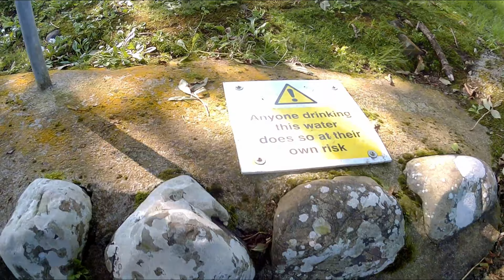St Cooey's Wells, Portaferry, County Down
Apologies for the stuttering footage in this one. I had the wrong setting in my handheld camera. Rather than scrap the whole lot, I decided to upload it anyway. We live and learn !

The recently restored wells are near Tara Bay, around 2 miles south east of Portaferry in the shadow of Tieveshilly Hill. No documentary evidence for St Cooey has been discovered, but he lends his name to a number of places in the local area, such as Lough Cowey. The church at St Cooey’s Wells is thought to date from the 7th century but only the foundation stones now remain.

In the mid 1970’s the site was extensively restored by members of the local parish and a modern altar which houses some of the stones was built. Pilgrimage to the site takes place annually on the Sunday nearest to the feast of Saints Peter and Paul. The Washing, Eye and Drinking wells situated in this peaceful, wooded dell are reputed to have healing powers. Certainly, the number of “rags” attached to nearby thorn trees attests to the well’s reputation for healing.A path from the wells leads through a reedbed to the shore where hollows in a slab of rock are said to mark where St Cooey knelt to pray.